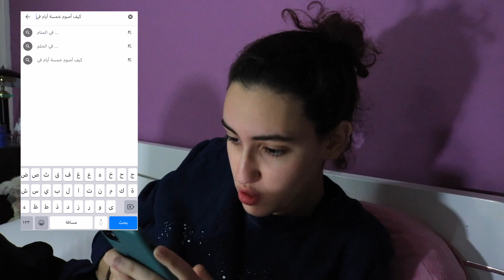الاستعداد لرمضان- Préparation ramadanesque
رمضان مبارك سعيد للجميع